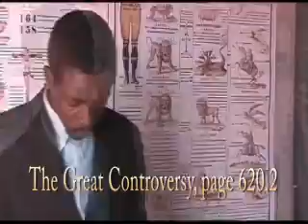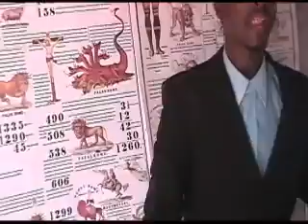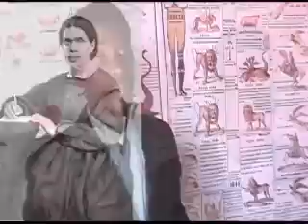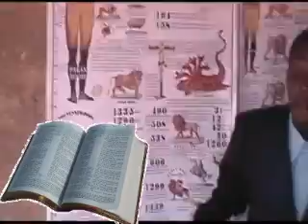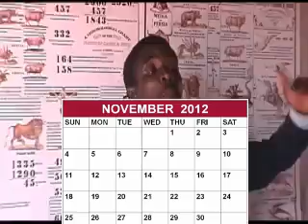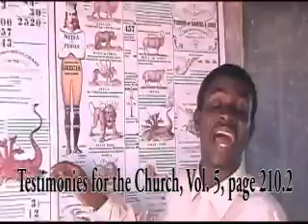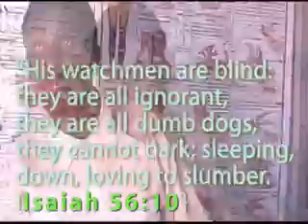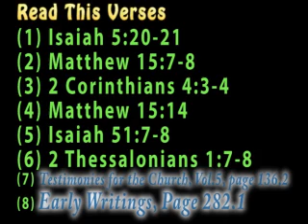Pastor Mensah Otabil - Ghana Is Sodom and Gomorrah ---- (mensah otabil)?